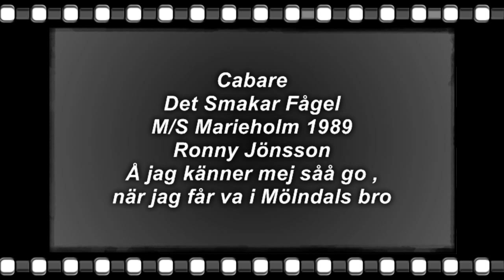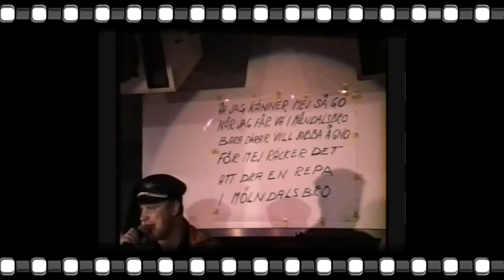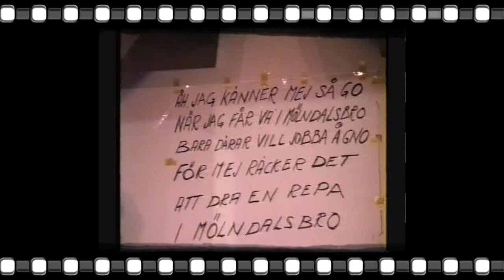Mölndals bro med Ronny Jönsson 1989.wmv foto Salaris Giovanni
PÅ M/S Marieholm Göteborg 1989
Foto Copyright Giovanni Salaris 1989
GioVision 1989 / 2010